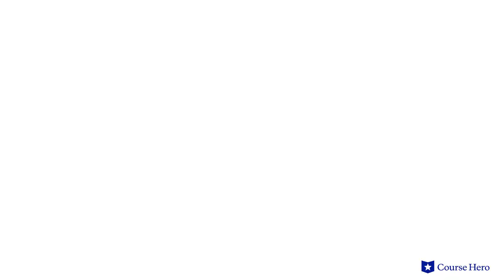The Yellow Wallpaper by Charlotte Perkins Gilman | Section 12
Summarize videos instantly with our Course Assistant plugin, and enjoy AI-generated quizzes Charlotte Perkins Gilman's The Yellow Wallpaper explained with section summaries in just a few minutes!

Professor Kristen Over provides an in-depth summary and analysis of Section 12 of Charlotte Perkins Gilman's short story The Yellow Wallpaper.

Download the free study guide and infographic for The Yellow Wallpaper

Charlotte Perkins Gilman's controversial and disturbing feminist parable "The Yellow Wallpaper" concerns a 19th-century woman who, having been diagnosed with a "nervous condition," is taken by her husband to a remote estate for a rest cure.

She is confined to a room on the top floor, supposedly to give her time to recover. However, her confinement isn't voluntary and the former nursery begins to take on a life of its own in her mind.

She begins finding patterns in its yellow wallpaper and eventually becomes convinced that a woman is trapped behind it, later identifying as the woman herself. This unsettling psychological investigation reveals the repressive and chauvinistic views that defined women’s mental health care up until relatively recently.

American writer Charlotte Perkins Gilman's The Yellow Wallpaper was first published in 1892. Her own postpartum depression and subsequent confinement became the impetus for writing the short story. Today her story is regarded from a range of perspectives, from feminist literature to Gothic horror (a genre of literature characterized by fear, horror, and death, as well as nature, individualism, and emotion).

The short story contains many powerful symbols, such as yellow wallpaper representing confinement, the moon and womanhood, and being mentally stimulated at night. The estate represents the narrator’s isolation and confinement. Other themes include confinement, mental illness, and women’s roles in society.